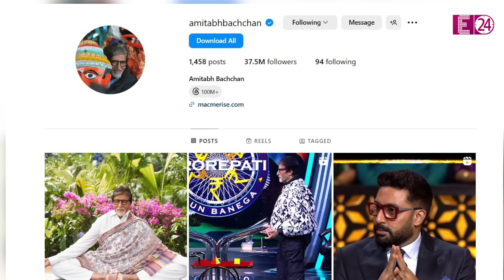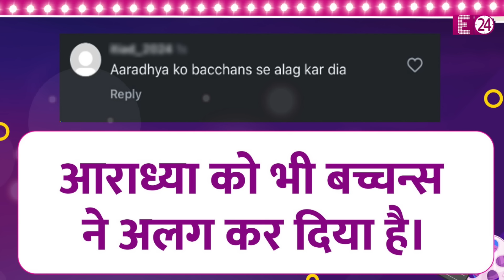Aaradhya Bachchan के 13वें जन्मदिन को भूल गए पापा Abhishek? इकलौती पोती का बर्थडे Amitabh गए भूल।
13 साल की हुई बच्चनस की लाड़ली आराध्या...किसी को याद नहीं रहा ऐश्वर्या की बेटी का जन्मदिन। मम्मी ने नहीं किया पोस्ट...तो, पापा अभिषेक और दादा अमिताभ ने भी नहीं दी सोशल मीडिया पर बधाई...तो, लोगों ने पूछा- क्या वाकई अलग हो गई है बच्चन फैमिली..? इस साल, ऐश्वर्या और अभिषेक की प्रिंसेस पूरे 13 साल की हो गई हैं..। तो, जितना खास ये दिन था..उतना ही, फीका इसका सेलिब्रेशन भी रहा। आखिर, इस साल बच्चन परिवार में से किसी ने भी आराध्या को जन्मदिन की बधाई सोशल मीडिया पर जो नहीं दी..।

Aaradhya Bachchan

Aaradhya Bachchan video

Aaradhya Bachchan age

Aaradhya Bachchan birthday

Aaradhya Bachchan birthday celebration

Aaradhya Bachchan dance in ambani wedding

Aaradhya Bachchan school

Aaradhya Bachchan performance

Aaradhya Bachchan new look

Aaradhya Bachchan haircut

Aaradhya Bachchan speech

Aaradhya Bachchan birthday party

Aaradhya Bachchan date of birth

Aaradhya Bachchan short video

Aaradhya Bachchan aishwarya rai bachchan

aishwarya rai bachchan abhishek bachchan divorce news

Abhishek bachchan new gf

abhishek bachchan nimrat kaur

bachchan family